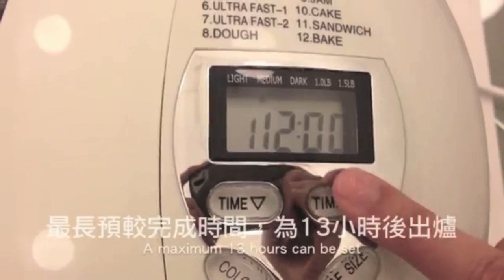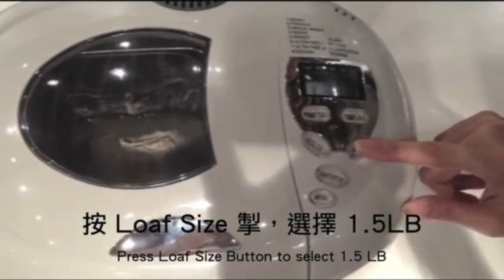Gemini Multi-Functional Bread Maker - Model: GBM12